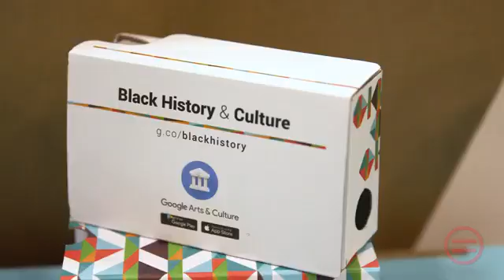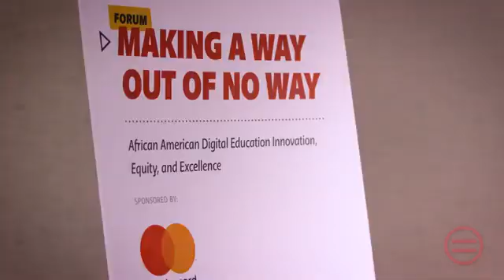2018 National Urban League Conference - VOICE OVER by Jason Carey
Jason Carey featured Voice Actor for National Urban League Promo, recap videos, local & national commercials